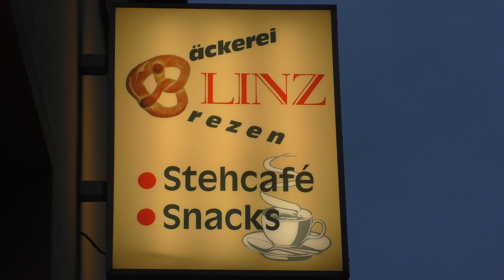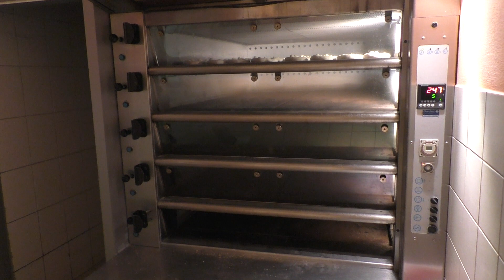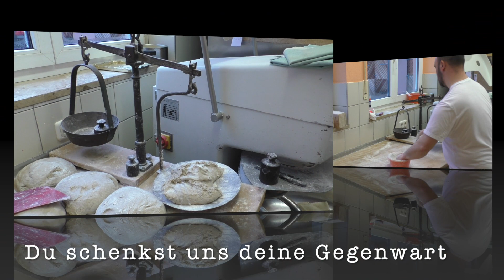Gottesdienst am 3. Fastensonntag 2022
zum Frühlingsanfang am 20. März 2022 starten wir wieder mit unseren You-Tube Gottesdienst-Aufzeichnungen. In unregelmäßigen Abständen, aber dafür regelmäßig 1x pro Monat, wollen wir wieder Gottesdienste online stellen.
Beginnen werden wir mit einer Aufzeichnung vom letzten Jahr, welche wir noch nicht gesendet haben. Die an manchen, wenigen, Stellen auftretenden Tonprobleme bitten wir zu entschuldigen.